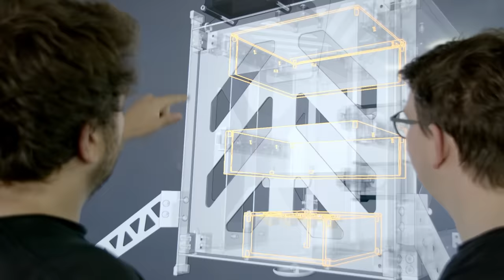ICC Men's Cricket World Cup Trophy Tour 2023 launches into space 🚀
The ICC Men's Cricket World Cup Trophy Tour 2023 has been launched on a stratospheric scale, giving fans around the world a unique opportunity to interact with the coveted trophy, ahead of the marquee event in India.